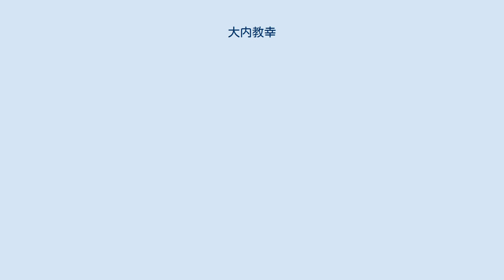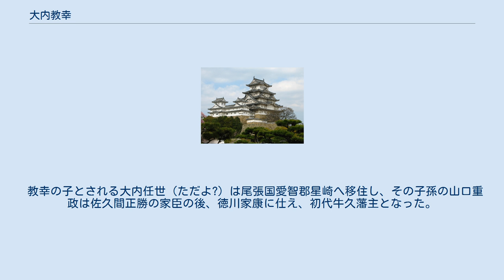大内教幸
大内 教幸（おおうち のりゆき、生没年不詳）は、室町時代の武将。
弟・教弘と同じく6代将軍・足利義教の偏諱を受けて教幸と名乗る。
法名は道頓（どうとん）。
応仁の乱の最中に主君政弘に対して反乱を起こした。
 大内教幸の弟とされる大内教弘は、大内氏の継承者である「新介」を称していたが、一方で教幸も大内氏の歴代当主である大内弘世・義弘・持盛と同じ「孫太郎」を名乗っていた。
そのため、教幸が大内氏の後継者になる可能性もあったとされるが、嘉吉元年（1441年）6月の足利義教暗殺に巻き込まれて先代当主大内持世が死亡すると、教弘が大内氏を継いで赤松氏討伐に出陣した（嘉吉の乱）。
 その混乱の最中に室町幕府は「嘉吉元年閏9月26日室町幕府管領奉書」（『佐々木文書』）と「（嘉吉元年）10月14日室町幕府奉行人飯尾貞連書状案」（『蜷川家文書』）を発している。
前者は管領細川持之が肥前国の北高来一揆に宛てて、大内孫太郎（＝教幸）以下残党が少弐教頼と語らって大内新介教弘の所領（筑前国・豊前国）に攻め込んだので教弘を救援するように命じており、後者は室町幕府奉行衆である飯尾貞連から大内教弘に宛てて、少弐教頼に対して治罰御教書を下したものの、大友持直・菊池元朝・千葉胤鎮及び（大内）孫太郎らは以前から治罰御教書を出しているため、今回は特に御教書を出さないと通知している。
この両文書からは、孫太郎こと大内教幸が「残党」と呼ばれる立場になっていた（＝嘉吉の乱以前に大内氏前当主である持世と戦った）ことや、室町幕府は持世を支持して教幸追討を命じていたと考えられ、嘉吉の乱の時点で大内氏宗家及び室町幕府と敵対していた教幸は大内氏の家督を継げず、弟の教弘が後継者になったとされる。
なお、翌嘉吉2年（1442年）に持之に代わって管領に就任した畠山持国が、少弐教頼・大内持直・大内教幸の追討を引き続き命じた「嘉吉2年12月15日室町幕府管領奉書」（『志賀文書』）を発給している。
 その後、文安年間以降に抵抗を断念した教幸は出家して「道頓」と名乗った。
当主・教弘が"屋形"と称されるのに対して、許されて帰国した教幸は"大殿"と称され、教弘及びその嫡男である政弘を補佐する立場にあったとみられている。
 応仁の乱が発生すると甥である政弘は西軍方として上洛することとなり、道頓はその留守を守る事になった。
 しかし、文明2年（1470年）2月に東軍方の8代将軍足利義政は、大内道頓（教幸）を大内氏の当主と認め、大内政弘を凶徒として討つように命じる御内書を大内氏の関係者や隣国の大友親繁に発した。
また、法体であった道頓に代わって嫡男の嘉々丸が守護職に補任される。
これを受けた道頓は、内藤武盛・仁保盛安・吉見信頼・周布和兼らとともに挙兵。
道頓とともに留守を守っていた周防留守居役の陶弘護も御内書を掲げた道頓に屈服し、2月9日には道頓は在国の重臣たちから忠誠を誓う旨の起請文を受け取った。
 しかし、陶弘護は時間を稼ぎつつ叛旗を翻す機会を狙っていたとされ、弘護は12月に挙兵すると道頓方を周防玖珂郡で打ち破った。
敗れた道頓は安芸国で仁保盛安と合流して石見国に転戦、さらに長門国阿武郡の賀年城を拠点に反攻しようとしたが、翌3年（1471年）12月に再び敗れて豊前国に落ち延びた（大内道頓の乱）。
 通説によると道頓は、文明3年12月26日（ユリウス暦1472年2月5日）に逃亡先の豊前国馬ヶ岳城で自害したとされる（『大日本史料』）。
ところが、陶武護らが文明3年に道頓を豊前国に追った事を示す史料はあるものの、馬ヶ岳城で自害したとするのは江戸時代に編纂された『歴代鎮西要略』や一部の軍記物・諸系図だけであり（しかも『歴代鎮西要略』では文明元年（1469年）の出来事とするなど年代が異なる）、文明3年に道頓が自害したとする歴史的根拠は存在していない。
 逆に文明3年以降も道頓が健在であった事を示す史料として、大内左京大夫入道（＝道頓）宛の「文明8年8月19日室町幕府奉行人連署奉書」と大友政親宛の「文明9年3月26日室町幕府奉行人連署奉書」（ともに『大友家文書録』所収）がある。
前者は東軍側が大内氏当主に認定していた道頓自身に対して豊前国での停戦を命令したものであり、後者は道頓が周防・長門（大内政弘領）に攻め込もうしていることに前将軍足利義政が遺憾の意を示していることを説明し、周辺諸勢力がこれに協力しないように命じているものである。
つまり、これらの文書は道頓が文明8年（1476年）段階において健在であっ...